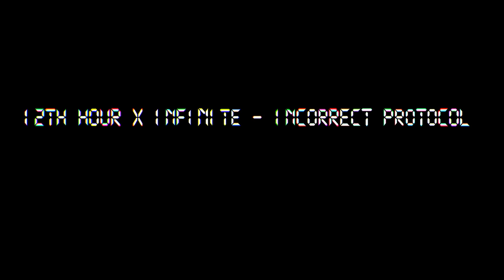12th Hour & INF1N1TE - Incorrect Protocol [Dubstep]